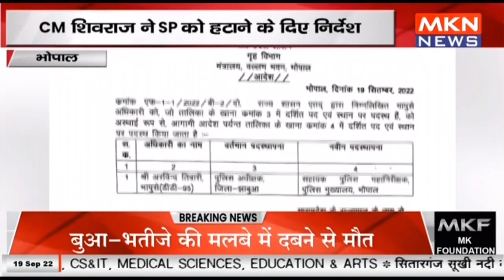भोपाल - गाली गलौज करने वाले SP पर एक्शन, CM शिवराज ने SP को हटाने के दिए निर्देश